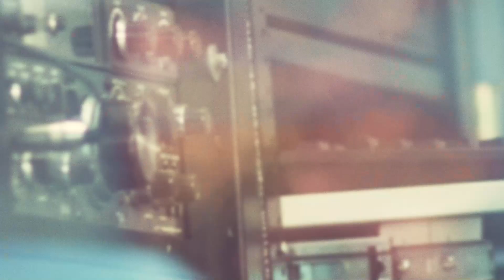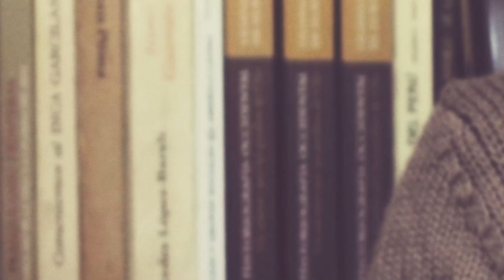MaestrosPUCP toda la vida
Rendimos homenaje a las maestras y maestros que moldearon a generaciones enteras de EstudiantesPUCP y que este 2021 dejan la docencia. Puedes conocer a estos ProfesoresPUCPen este video y

¡Gracias por dejar huella en nuestra ComunidadPUCP!